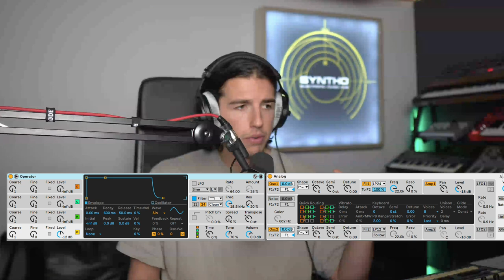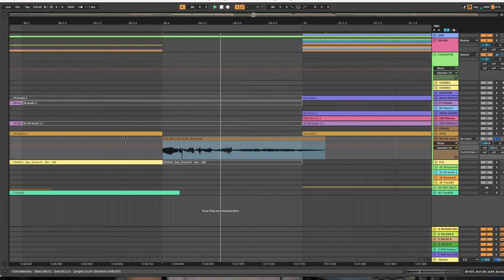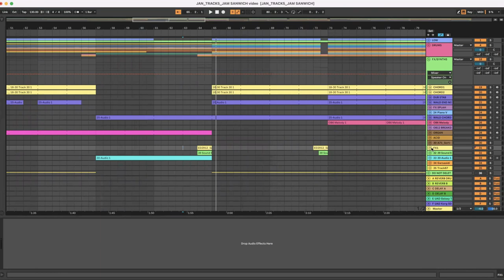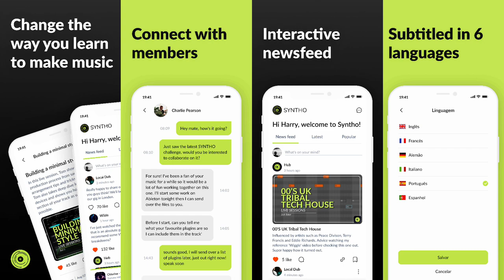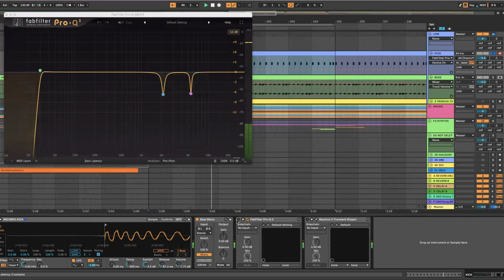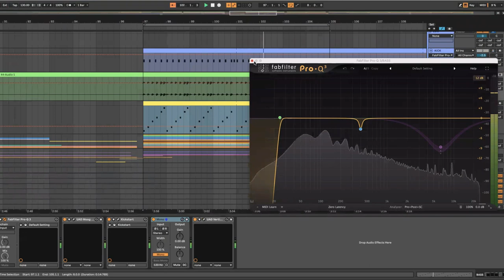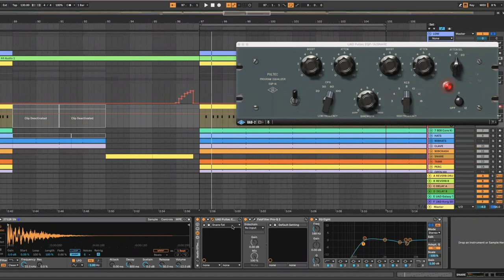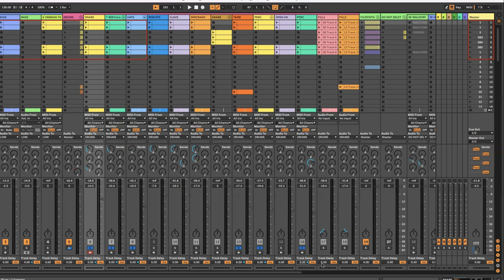How to improve your House Music Productions - Feat. Josh Baker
Olean's House Production Shortcast #001

I'm very excited to present the first Episode of my House Music Production Shortcast. My Goal ist to combine interesting conversations with some hands on production tips and tricks.

To kick things off I am super excited to be joined by Josh Baker @joshbakermusic who besides producing amazing House Tunes and DJing all over the World also started the Music Education Platform Syntho, which now also includes it's very own App @synthohubeducation

Josh is just the right one to give us some insight on how we can improve our House Music Production and

To bless us with some hands on production knowledge Josh was kind enough to open up the Project File of his amazing tune Jam Sandwhich out on @AutomaticWritingMusic

0:00 Intro
0:50 How to become a better Producer
5:30 How to create interesting Fills & FX Sounds
10:25 What to focus on when learning to produce Music
13:13 Syntho - Online Learning Platform inkl. App
21:35 Advanced House Music Production Skills